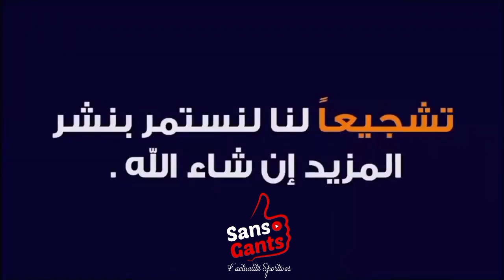من الأفضل حكيم زياش أو يوسف المساكني؟ الجماهير الجزائرية تختار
مقارنة بين حكيم زياش ويوسف المساكني من الجماهير الجزائرية